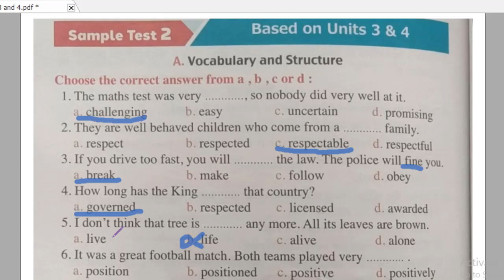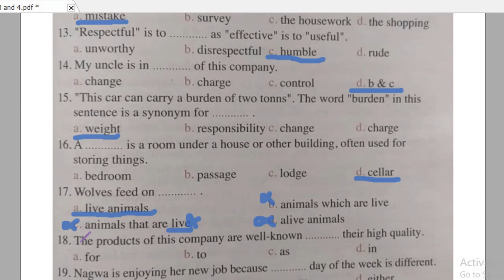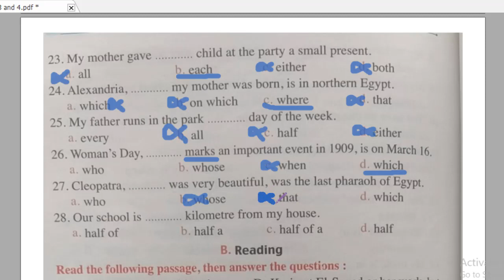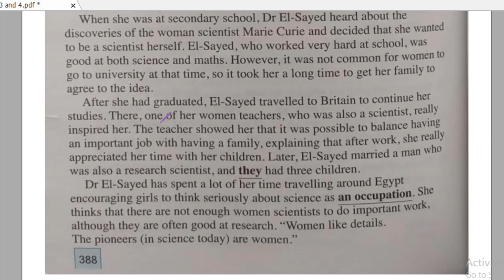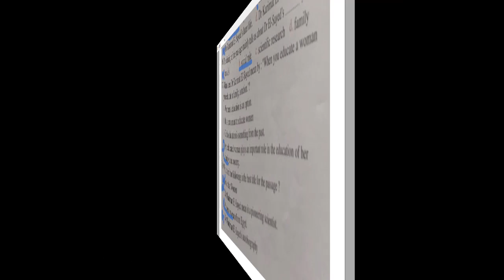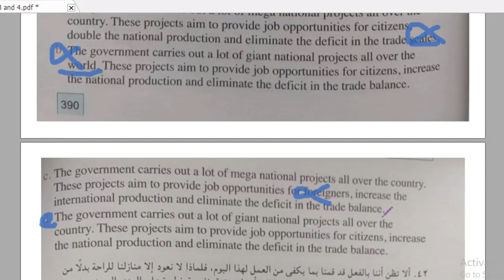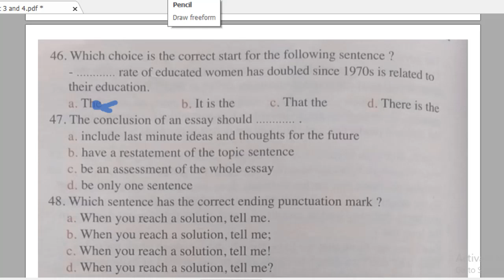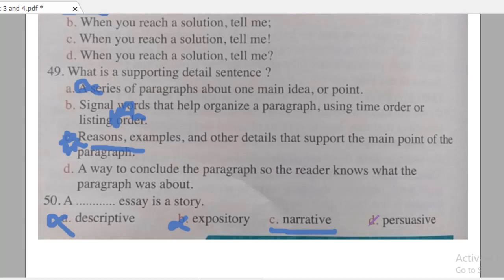امتحان انجليزى رائع طبقا لمواصفات الامتحانات 3 ثانوى كله اختيارى من كتاب المعاصر دفعة التابلت 2021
حل كتاب المعاصر مراجعة نهائية بالشرح التفصيلى جملة جملة
نماذج امتحانات كتاب المعاصر لغة انجليزية اختيارى
امتحانات لغة انجليزية اختيارى على الوحدات بالترتيب
اجابة كتاب المعاصر مراجعة نهائية انجليزى 2021 دفعة التابلت
نماذج امتحانات طبقا للنظام الحديث
امتحان يشمل كلمات/ قواعد/ قطعة/ ترجمة/ كتابة اختيارى